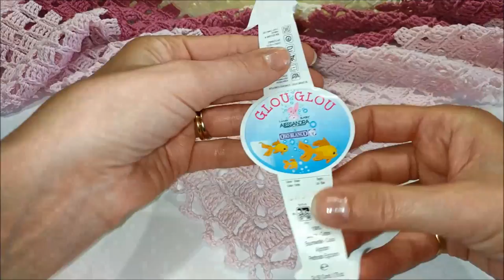lilla's tutorials scialle crochet a quadretti/ Small squares crochet shawl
Facile e d'effetto, il nuovo modello di scialle a quadretti vi farà venir subito voglia di realizzarlo! Perfetto da lavorare con qualunque tipo di filato.

Se vi piace quello che ho usato io,lo trovate qui